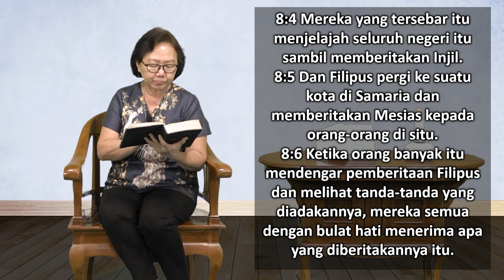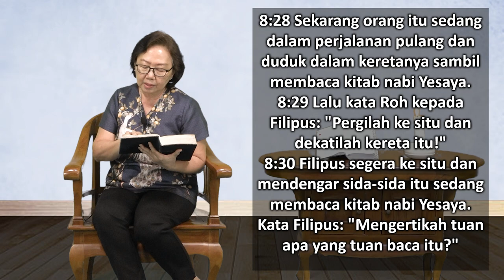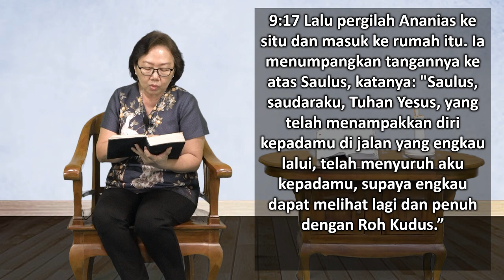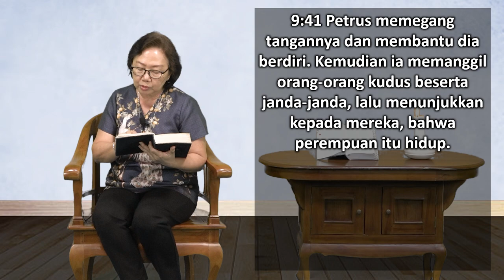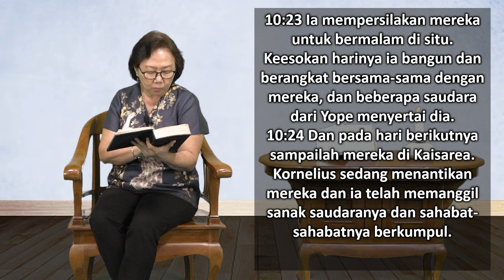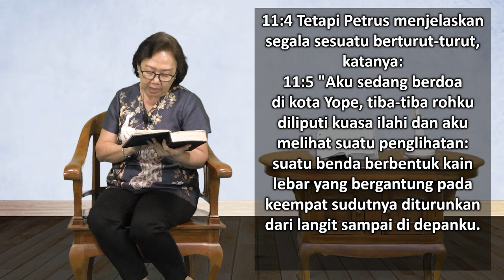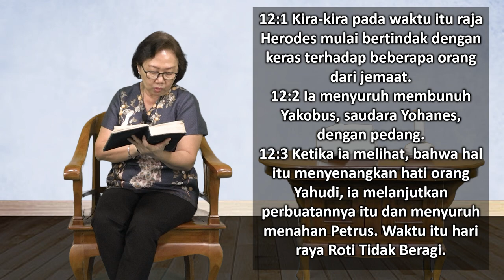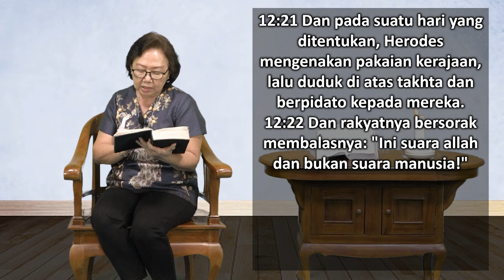Mari Membaca Alkitab | Hari ke 295 | Minggu, 22 Oktober 2023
Bacaan : Kisah Para Rasul 8:3-12:24
Tema : "Siapa Mengundang Mereka??"